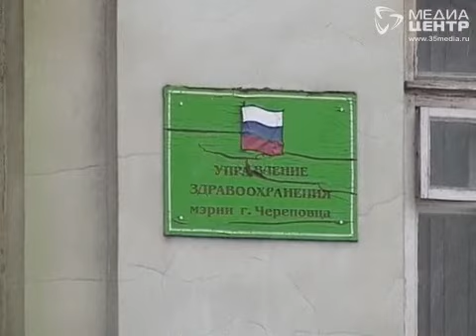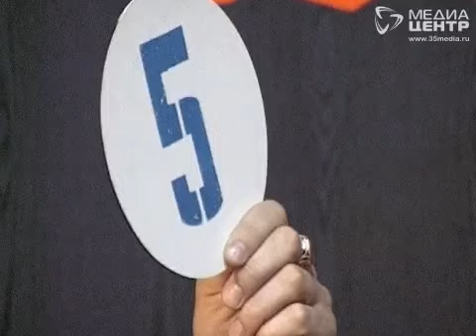Торги по муниципальной собственности в Череповце